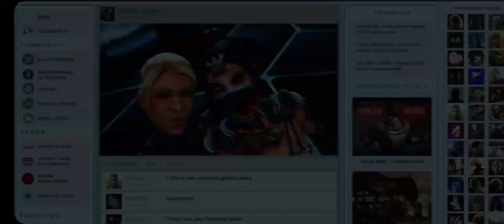Mortal kombat X | Final tower boss fight